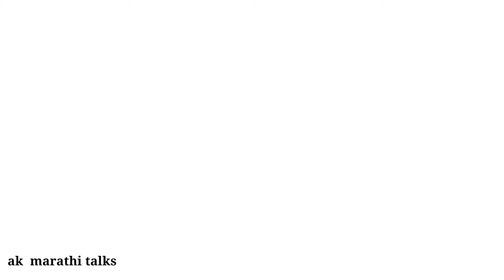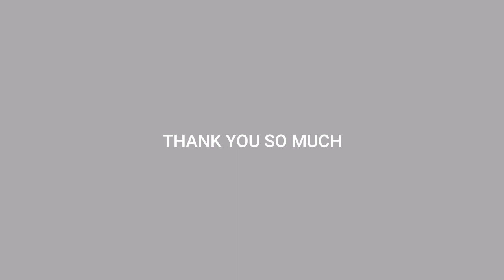Maitri Kavita Marathi | Friendship status | मैत्रीवर कविता | मैत्री कशी असावी | pt7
In this video we shared a new friendship series poem. hope you will like.

व्हिडीओ आवडल्यास लाईक नक्की करा आणि आपल्या प्रतिक्रिया comment box मध्ये व्यक्त करा.

तुम्ही केलेल्या एक लाईकमुळे मला असेच व्हिडिओ बनवायला प्रेरणा मिळेल.

धन्यवाद!